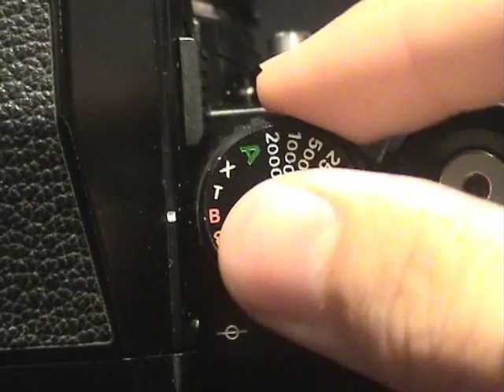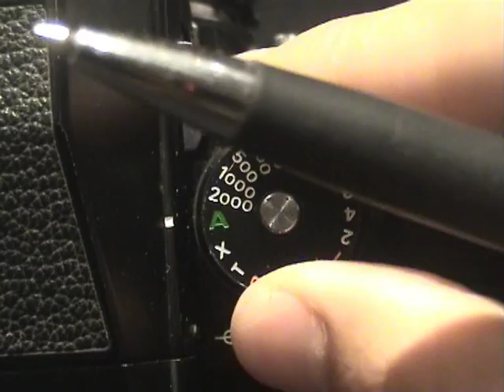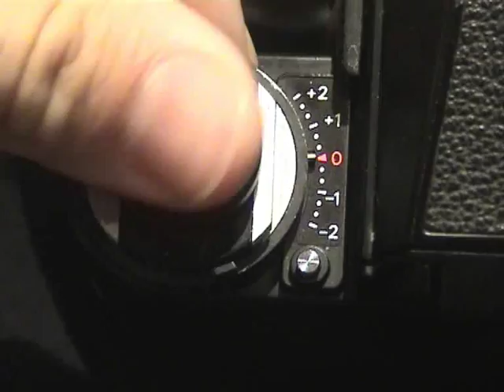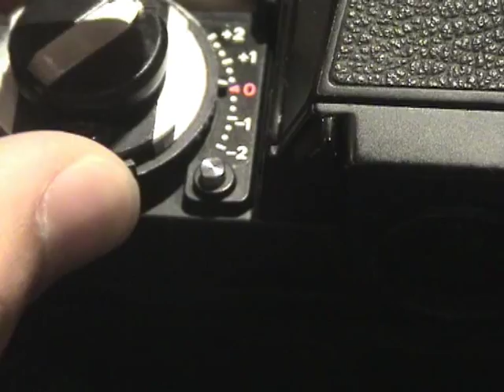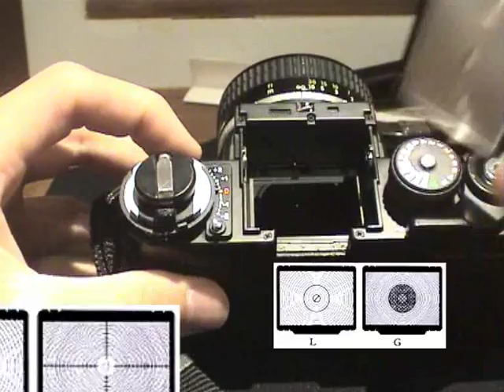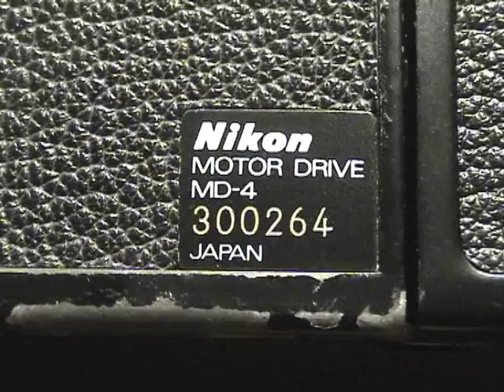Classic Camera Review: Nikon F3 & MD-4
Explains the functions of this camera and its motor drive.
27/5/09 - Added annotations based on viewer's comments

The Nikon F3 was the third generation of the professional class Nikon F-series 35mm SLR camera model. Introduced in 1980, it was the successor to the original  Nikon F of 1959, and the hugely successful Nikon F2 of the 70s, where both the earlier models were commanding a distinctive supremacy in the professional users' market. When the F3 was first announced, the heavy automation in the camera sent cold shivers down the spine of most purist photographers. As one can still recall, the price of a discontinued fully mechanical Nikon F2AS had a retail price higher than that of a new automatic Nikon F3 during those early days of its introduction, which was Nikon's way of saying 'move on', to the photographic community!